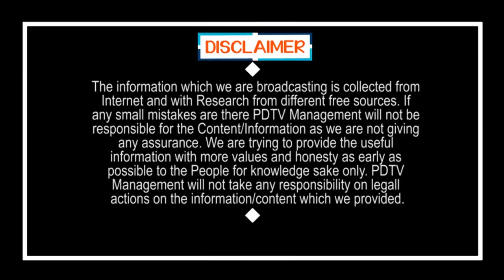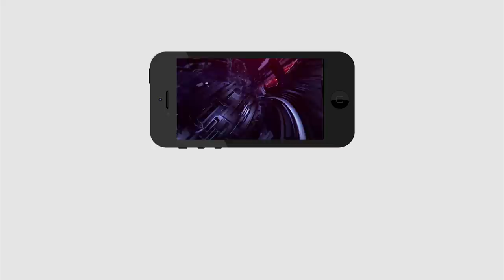YCP MLAs Shock for CM Jagan Decision Over New Joining | జగన్ సీరియస్ నిర్ణయం.. ఎమ్మెల్యేలంతా షాక్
జగన్ సీరియస్ నిర్ణయం.. ఎమ్మెల్యేలంతా షాక్ | YCP MLAs Shock for CM Jagan Decision Over New Joining | PDTV News